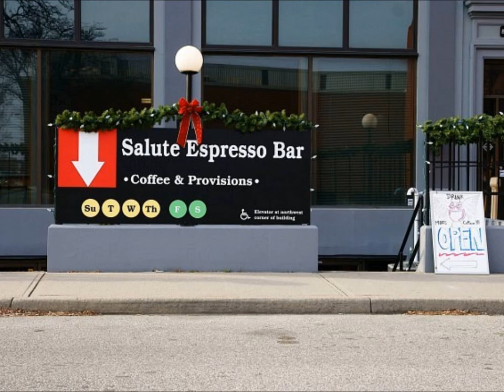Single Still Shot Ad